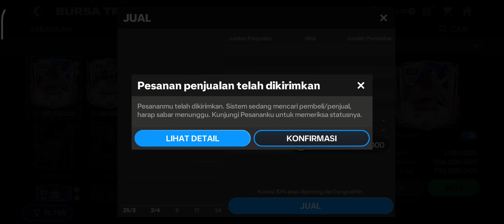ALL IN HADIAH RIVAL DIVISI 2 LAGI! HABISKAN JATAH GAGAL,SEMOGA KALI NI DAPAT PEMAINTERKUAT